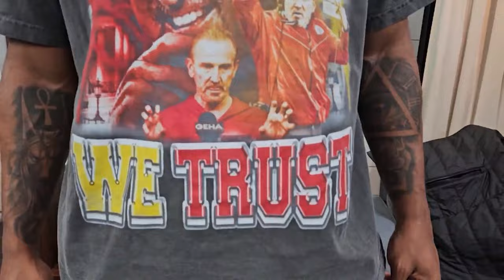Chiefs' Justin Reid talks about how 'In Spags We Trust' shirts came about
Much of the talk after Sunday’s dominate win against the Ravens isn't about anyone who took a snap for the team, but the defensive coordinator for the Kansas City Chiefs.